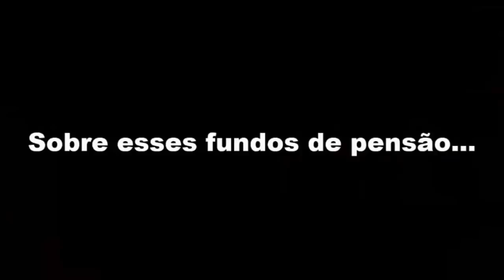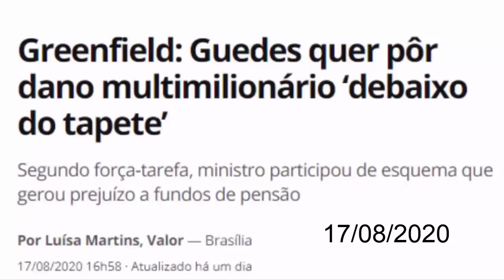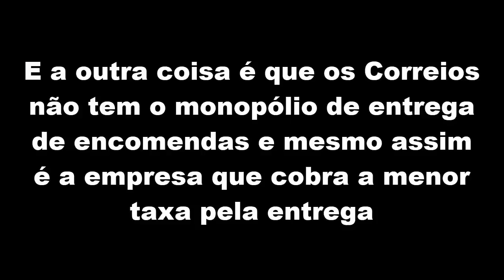Ciro Gomes "Paulo Guedes venceu?", Investigação encerrada, Privatização dos Correios, BTG e mais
Paulo Guedes deve está rindo a toa porque, além de ver a investigação sobre os fundos de pensão dos Correios e outras estatais encerrada pelo TRF-1, ainda está vendo sua agenda privatista começar a sair do papel e ser votada